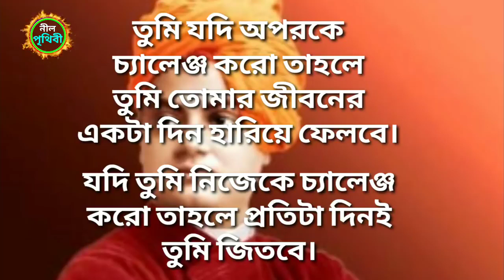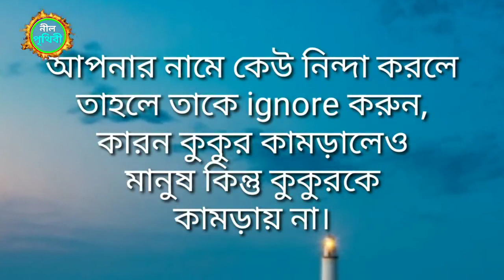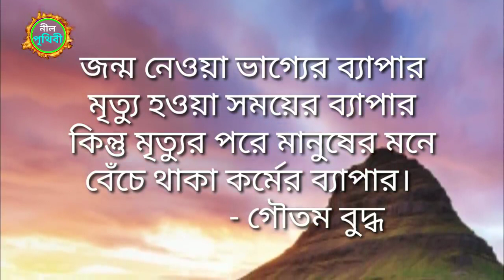একবার শুনুন জীবন বদলে যাবে। নতুন ভাবে বাঁচতে শিখুন